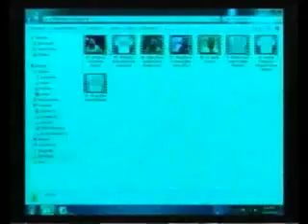Molana farukh razvi khurron khatma